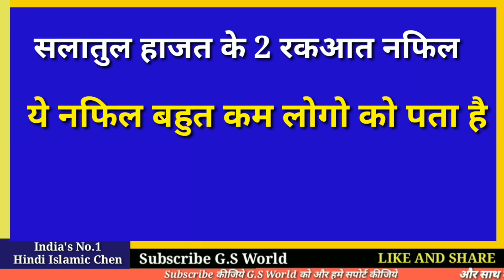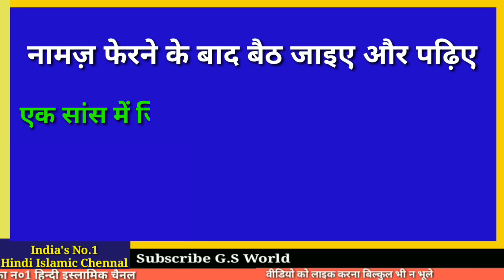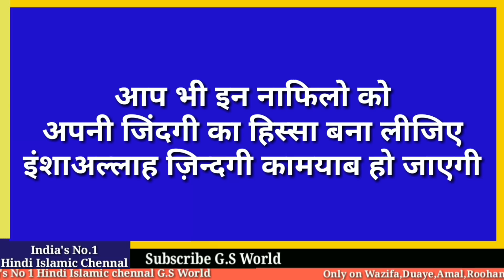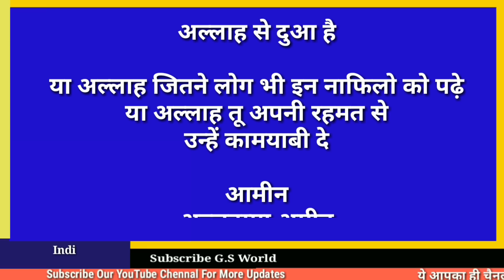Salatul Hajat - Dua Qubool Hone Ka 100% Powerful Amal in Hindi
Lआज हम  सीखेंगे
ऐसे नफिल के बारे में
जिसको आप एक बार पढ़ेंगे
इंशाअल्लाह आपकी हर नेक और जाएज़ दुआ क़ुबूल होगी
अमीन
अल्लहुम्मा अमीन

अमीन
अल्लाहुम्मा अमीन

मिलते है इंशा अल्लाह कल शाम 6 बजे

अल्लाह हाफ़िज़